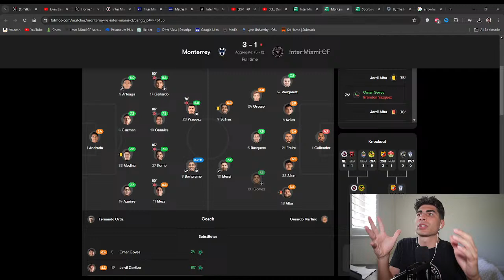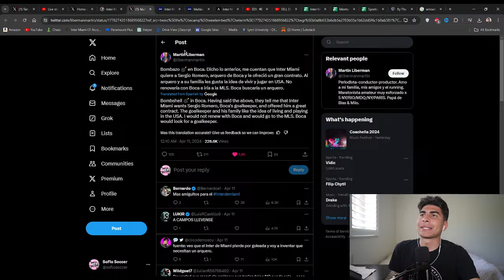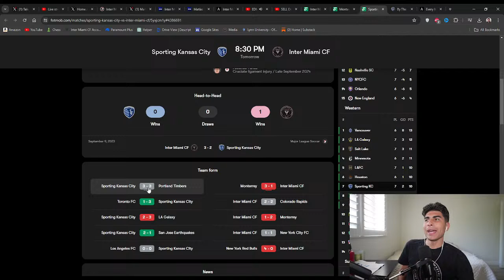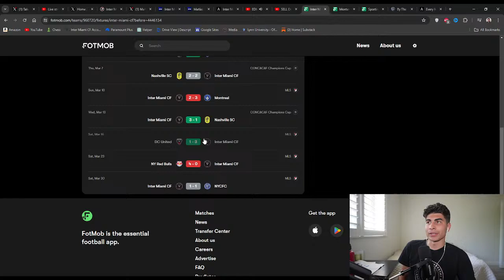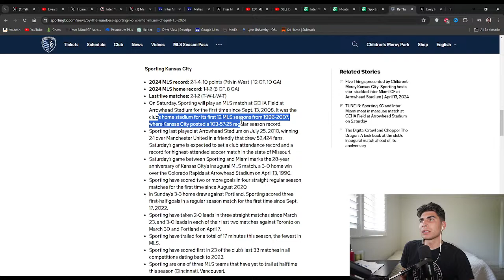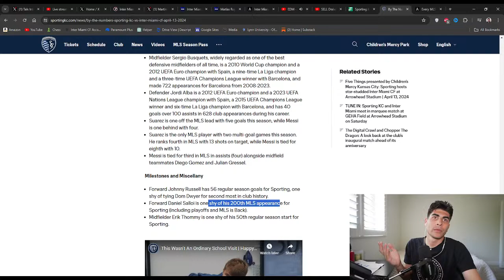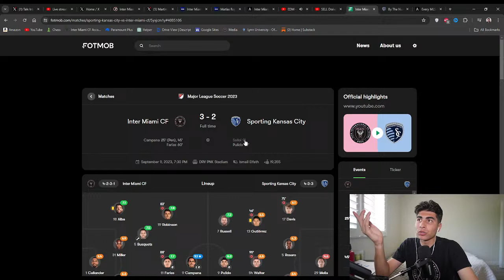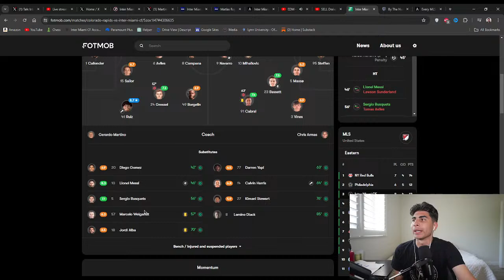SELL Drake Callender? MATIAS ROJAS IN? Miami vs Sporting KC Preview | The Heron Haven Podcast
Let's talk ball⚽

Miami play Sporting Kansas City tomorrow in the MLS Regular Season. We are coming off a 3-1 loss at Monterrey in the Concacaf Champions Cup Quarter Final - this should be interesting.

🎉 Thanks for joining SoFlo Club! ⚽️